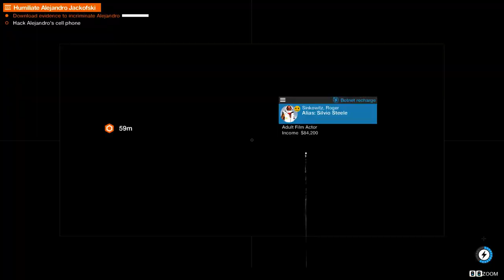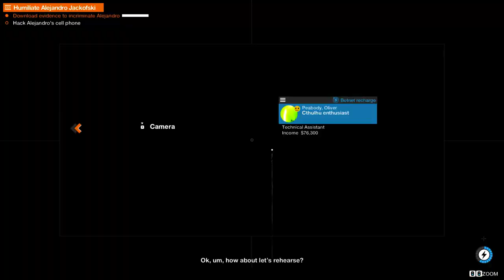Watch Dogs 2 Demo 27